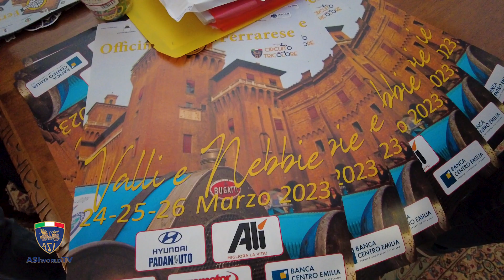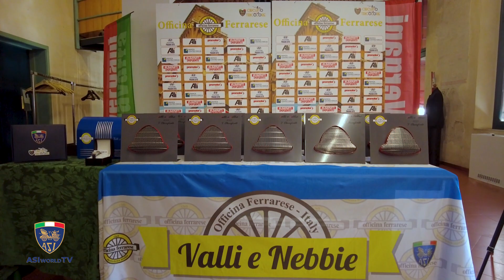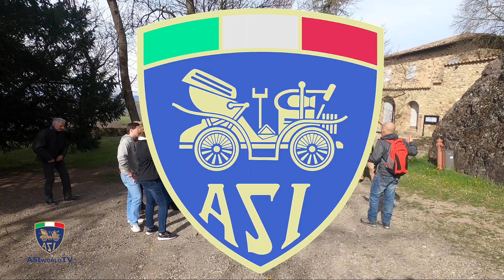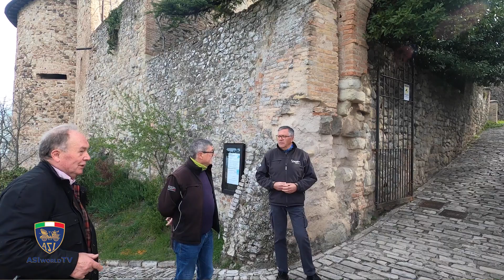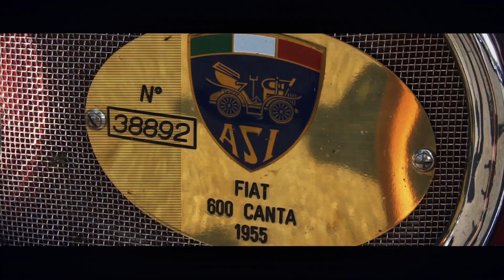ASI World TV - Puntata 64 (Valli e Nebbie, ASI Motoday)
Nuovo appuntamento con ASI World TV! Un weekend ricco di passione ha visto da una parte la partenza di ASI Circuito Tricolore con il classico Valli e Nebbie dell'Officina Ferrarese, con poche nebbie e un parco auto di primissimo livello, nel quale spiccavano le Bugatti 35 e 37 A degli anni ’20 e la Jaguar Biondetti Special del 1950; dall'altro la 2^ edizione dell'ASI Motoday che ha visto, per l'occasione, i Club Federati ASI di tutta Italia organizzare eventi motociclistici scegliendo, per l’occasione, i castelli e le fortezze presenti sul proprio territorio.
Se hai voglia di motori, ti aspettiamo 😉
C’era la rigogliosa valle del Po a far da cornice alla 33^ edizione del “Valli e Nebbie”, prima tappa di ASI Circuito Tricolore 2023, ma non c’era traccia di nebbia. Anzi. Tre splendide giornate primaverili hanno accompagnato i 75 equipaggi iscritti alla manifestazione organizzata dal Club Officina Ferrarese del Motorismo Storico lungo i 200 km di percorso tra la città di Ferrara e il mare Adriatico, attraverso le campagne in fiore del Delta del Po.

Un parco auto di primissimo livello – nel quale spiccavano le Bugatti 35 e 37 A degli anni ’20 o la Jaguar Biondetti Special del 1950, premiata come auto più rappresentativa della manifestazione – ha entusiasmato il grande pubblico accorso nel centro storico della città estense sin dal pomeriggio di venerdì 24 marzo per ammirare uno spettacolo di rara bellezza.

Dalla Piazza Castello di Ferrara, sabato 25 marzo gli equipaggi hanno dato il via al tour lungo pittoresche strade di campagna, dorate dal primo sole dell’anno, per raggiungere il lido ferrarese e sostare, dopo un break all’oasi naturalistica di Valle Bertuzzi, presso il Castello di Mesola. Il rientro, passando da Copparo, ha preceduto la suggestiva cena di gala all’interno del Castello Estense di Ferrara, mentre la destinazione più suggestiva della tappa successiva è stata la Base Aerea di Poggio Renatico (come tributo al centenario dell’Aeronautica Militare Italiana fondata il 28 marzo 1923) per poi concludere la manifestazione con la sfilata in piazza Trento e Trieste a Ferrara.

Oltre al premio speciale assegnato a Gino Perbellini ed Emanuela Piccoli per la sua Jaguar Biondetti, l’Officina Ferrarese ha reso omaggio ai partecipanti più giovani, Manuel e Daniel Roncolato su Lancia Fulvia Sport del 1970. Le prove di abilità a cronometro hanno decretato i driver più precisi e i navigatori più attenti. I migliori di ciascuna categoria – in base all’anno di costruzione delle vetture – sono stati Piantelli-Montaldi su Bugatti 37A del 1927, Bercellesi-Kryhanutsa su MG PB Magnette del 1936, Bellisai-Poddi su Triumph TR3 del 1960 (totalizzando meno penalità in assoluto), Tomasi-Boschetti su Alfa Romeo Giulietta Spider del 1961, Magnanini-Valentini su Lancia Fulvia Coupé Montecarlo del 1972 e Losi-Cicognini su Ferrari 308 GTS del 1983.

Un premio davvero particolare l’hanno ricevuto tutti i partecipanti con il pranzo finale cucinato e “raccontato” dai ragazzi studenti dell’Istituto Vergani Navarra: un percorso enogastronomico tra tradizione ed eccellenze del territorio.

“Valli e Nebbie” ha quindi rappresentato un modo perfetto di iniziare questa terza edizione di ASI Circuito Tricolore, unendo tutti gli ingredienti che stanno rendendo il format dell’Automotoclub Storico Italiano sempre più consolidato e rappresentativo della cultura del “Made in Italy”. Il prossimo evento in calendario è “Il primavera di Augusto Farneti” organizzato dallo Sport Club Il Velocifero di Rimini il 22 e 23 aprile con le moto storiche alla scoperta dell’entroterra riminese.

ASI Circuito Tricolore gode dei patrocini del Ministero Infrastrutture e Trasporti e dell’ANCI ed è sostenuto da partner prestigiosi come Catawiki, Credem, Europ Assistance Italia S.p.A., Glasurit, Mafra, Per Te – Tua Assicurazioni, Ruoteclassiche e Sparco.

L’ASI Motoday è pronto a far accendere le motociclette storiche di tutta Italia per dare il via alla nuova stagione radunistica. Si svolge domenica 26 marzo 2023 in modalità “diffusa”: i Club Federati ASI di tutta Italia organizzano eventi indipendenti scegliendo, per l’occasione, i castelli e le fortezze presenti sul proprio territorio. Il tutto verrà condiviso con collegamenti in diretta streaming sui canali web e social dell’Automotoclub Storico Italiano.

Dal Castello di Aglié (Torino) al Castello Donnafugata di Ragusa, dal Torrione Angioino di Bitonto (Bari) al Palazzo Mediceo di Santa Maria degli Angeli (Perugia), dalla Rocca Sinibalda di Rieti alla Badia di Dulzago (Novara) e decine di altre destinazioni in tutta Italia che faranno da prestigiosa cornice alle moto storiche per un connubio di cultura, passione e aggregazione.